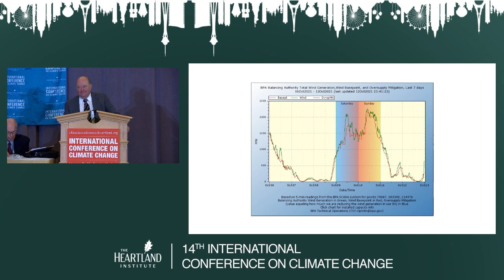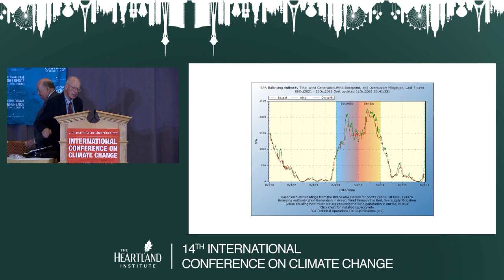Q&A: The IPCC and its Violations of the Scientific Method in Climate Science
Dr. David R. Legates, Ph.D., Tom Sheahen, Ph.D., Howard "Cork" Hayden, Ph.D., and Ken Haapala take questions after their panel on the scientific method, and how the United Nations’ reports repeatedly violate it.

Recorded at The Heartland Institute's 14th International Conference on Climate Change on October 16, 2021 at Caesars Palace in Las Vegas.